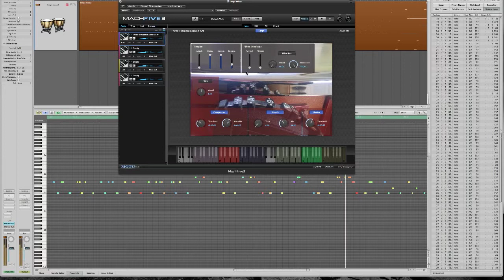Scattered Entity MachFive 3 - Timpani Articulation Mix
Demo for MachFive 3-patch "Three Timpanis Mixed Art" from the sound library Scattered Entity Vol. 1 available on patchpool.de